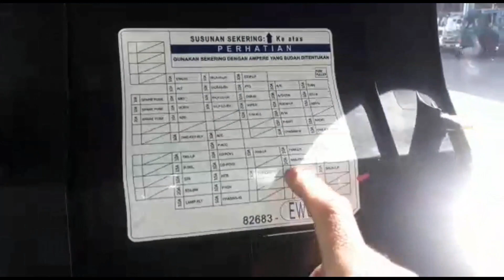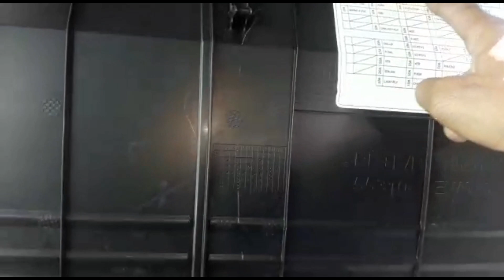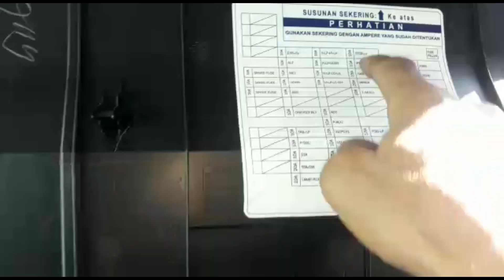Letak posisi relay dan kegunaannya di unit truck hino 500 FG 235 JS